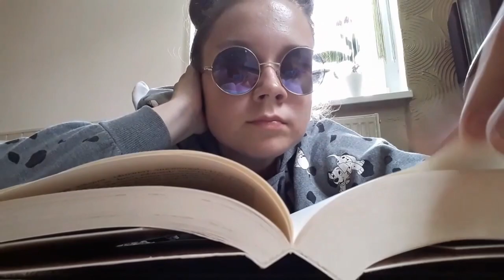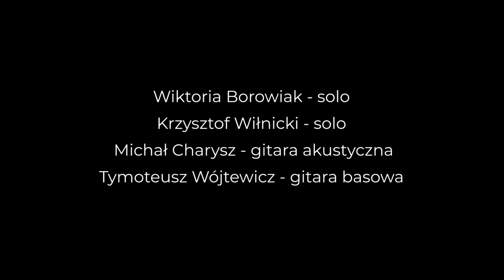PECTUS feat. Kasia Popowska - Najlepiej być w podróży || home session cover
A oto nasz nowy cover lekkiej i pozytywnej piosenki "Najlepiej być w podróży" w oryginalnym wykonaniu zespołu Pectus oraz Kasi Popowskiej. Skoro nasz rok szkolny dobiega końca, dziękując za wysiłek i doskonałą współpracę w tym trudnym czasie, życzymy Dyrekcji, Nauczycielom, Pracownikom naszej szkoły, Rodzicom oraz Uczniom, aby nadchodzące wakacje - chociaż inne niż wszystkie dotychczas - nadal były radosne i pełne niezapomnianych wrażeń, a przy tym przemyślane i bezpieczne. Do zobaczenia w przyszłym roku.

soliści: Wiktoria Borowiak, Krzysztof Wiłnicki
gitara: Michał Charysz
bas: Tymoteusz Wójtewicz
opiekun: Agnieszka Więckiewicz

Zespół wokalny "Scherzo"